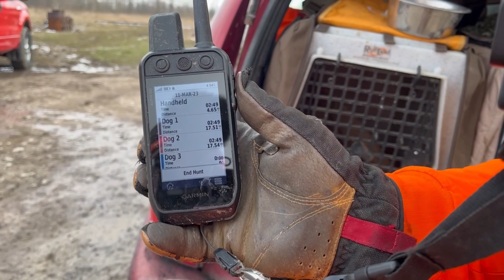3/11/2023 Ohio Pheasant Hunting Final Saturday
This is the final Saturday hunt of the 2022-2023 Pheasant Season @thornbottomhunting from the start of the hunt to the end of the hunt.